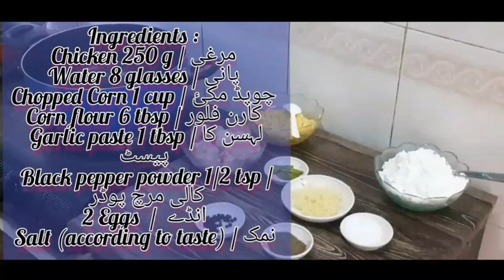Chicken Corn Soup •• چکن کورن سوپ ¤ Recipe in English and Urdu # My Style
Hello everyone !!
Here's a new recipe for u all of Chicken Corn Soup .

What can be more delicious and healthy than a Chicken Corn Soup? A warm bowl of Chicken Corn Soup , loaded with nutrition and high in taste , u will surely enjoy this heavenly delight !